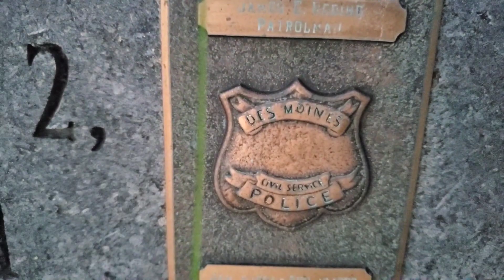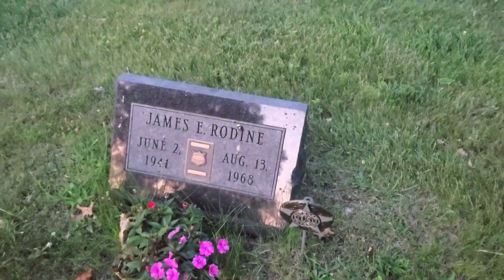1000 ways to die